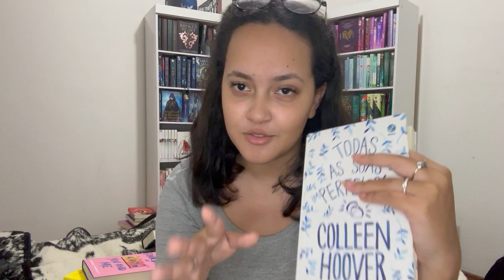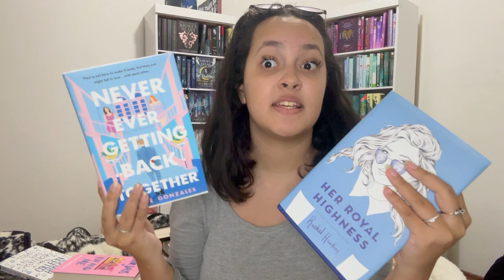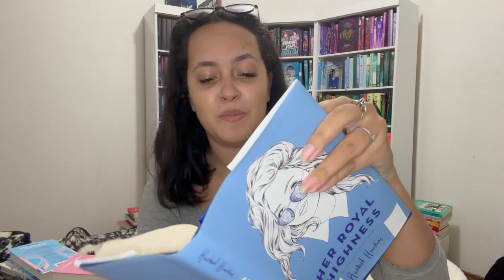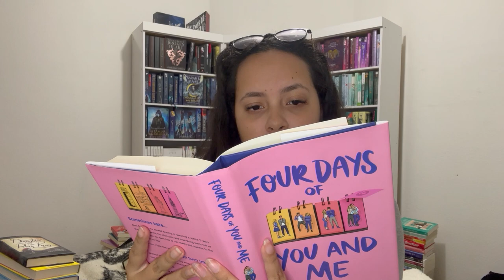Li o primeiro capítulo de 8 livros para escolher a minha próxima leitura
Links de todos os livros do vídeo:
🇺🇸 Never ever getting back together
🇧🇷 Todas as suas imperfeições
🇺🇸 Her royal higness
🇺🇸 The best laid plans
🇺🇸 Daughter of the pirate king
🇺🇸 Four days of you and me
🇧🇷 Uma farsa de amor na espanha
🇺🇸 The Shadows between us